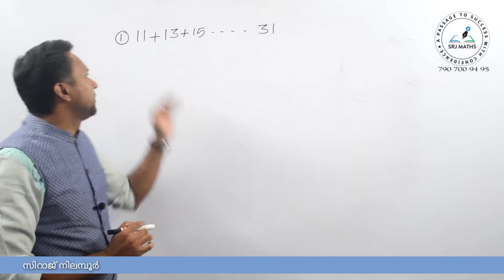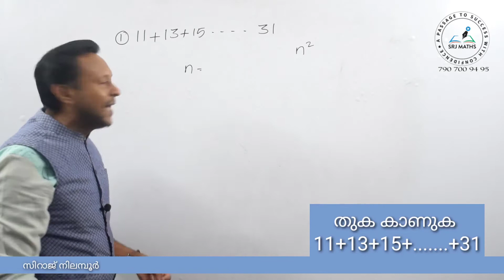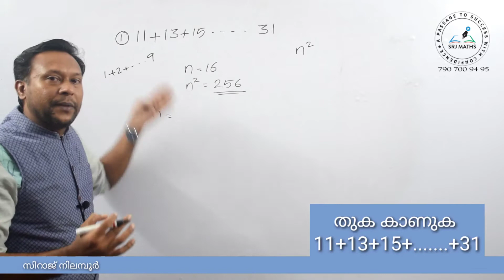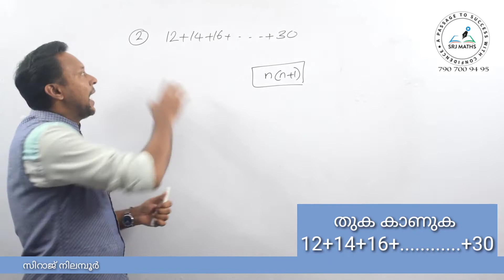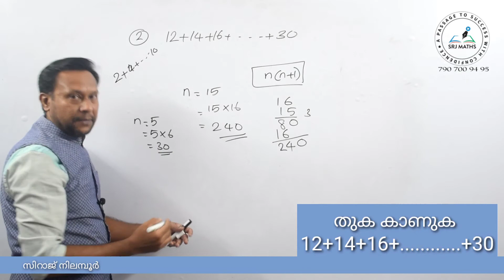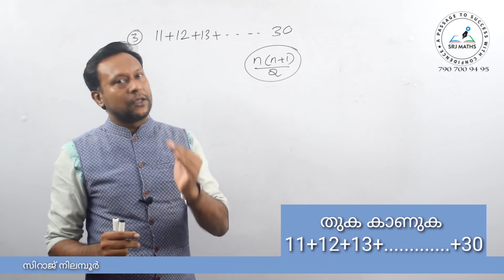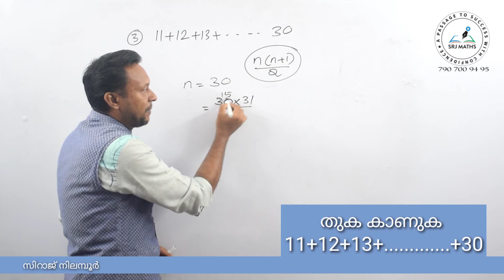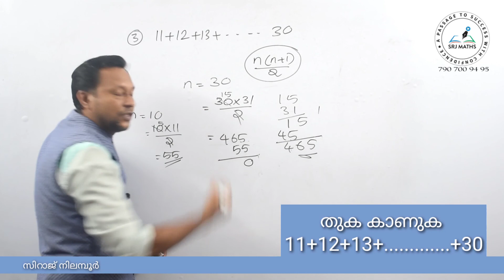Numbers-15A//SUM OF NATURAL NUMBERS,ODD AND EVEN NUMBERS//KERALA PSC//SRJ MATHS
1. സംഖ്യകൾ/Numbers
       (Day-1)

ഇന്നത്തെ പാഠഭാഗങ്ങൾ

1. സംഖ്യകൾ/Numbers
                  (Day-2)

15A) തുക കാണുക
12+14+16+. +30
11+13+15+. +31